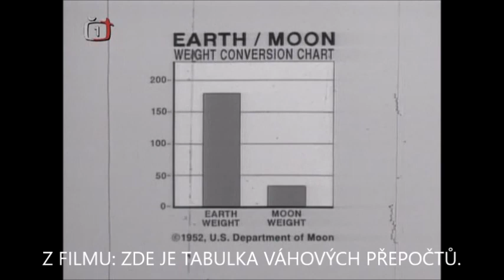Hudba ze scén Bartovy školní (s)exkurze a filmu v Lízině třídě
"Tajná válka Lízy Simpsonové - The Secret War of Lisa Simpson"
0:00 - 0:06 hudba hraná na začátku scény, kde jde Edna se svými žáky na exkurzi
0:07 - 0:19 hudba hraná během exkurze
0:20 - 0:21 hudba hraná na konci filmu, co pouštěla učitelka Hooverová svojí třídě
0:22 - 1:10 hudba hraná v dalším filmu, co taky pouští Hooverová
1:11 hudba hraná během Lízina povzdechu